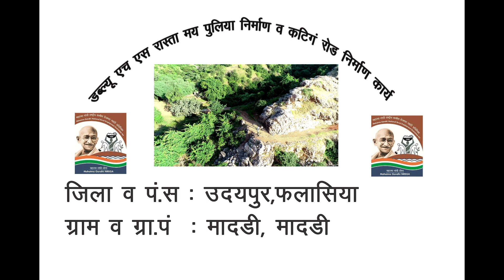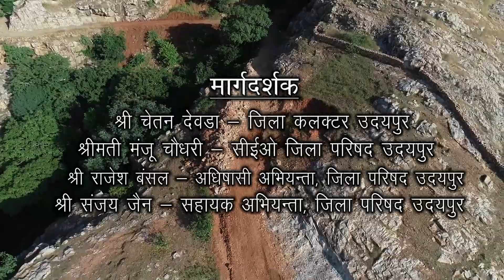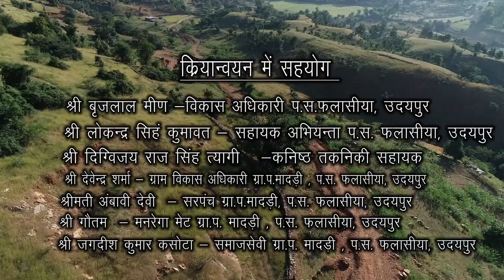MNAREGA SUCESSFULL STORY GP MADRI PS FALASIYA UDAIPUR